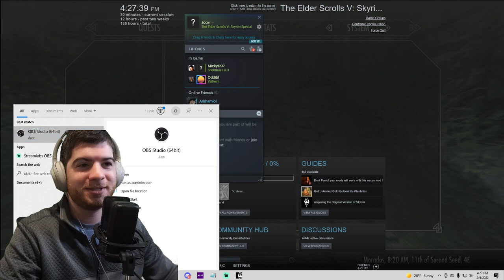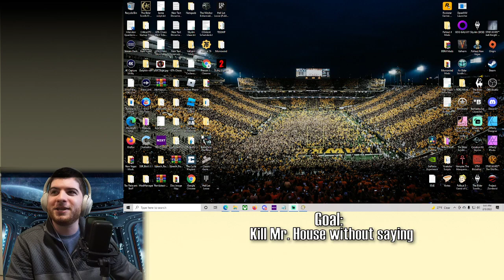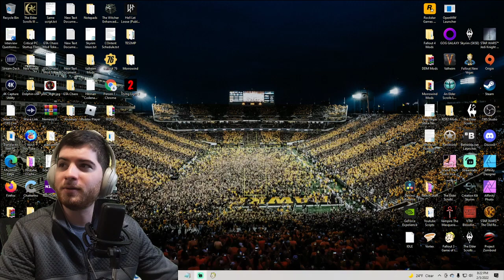Skyrim Region Locked | Solitude #4 | Joov Stream VOD 2/5/2022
Part 3 in our quest to complete as many activities as possible without leaving the city of Solitude in Skyrim